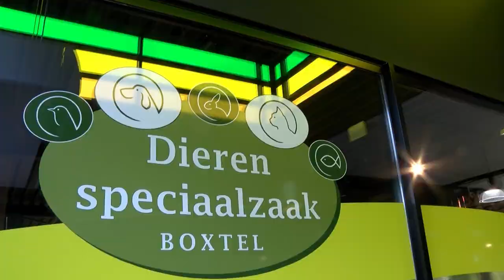Brand Cafetaria 't Lambertje heeft grote impact op omgeving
De brand bij Cafetaria ’t Lambertje in winkelcentrum Oosterhof heeft ook grote gevolgen gehad voor de naastgelegen Jumbo vestiging.
Al het versvoer en onverpakte artikelen zijn wegens de rook en neergedaalde roetdeeltjes uit de schappen gehaald. Een grote schoonmaakploeg is de gehele zondag aan het werk geweest om deze gigantische klus te klaren.
De brand ontstond rond 21.30 uur afgelopen zaterdagavond. Volgens de eigenaar van ’t Lambertje is er geen sprake van brandstichting en is de brand ontstaan in de keuken van het bedrijf.
Ook het pand van de dierenwinkel heeft geen hinder ondervonden van de brand. Volgens omstanders werd op grote schaal aangeboden om de dieren tijdelijk een onderkomen te geven. Gelukkig was dit niet nodig.
Inmiddels zijn alle winkels weer open en ondervindt het winkelend publiek geen hinder meer van de brand.